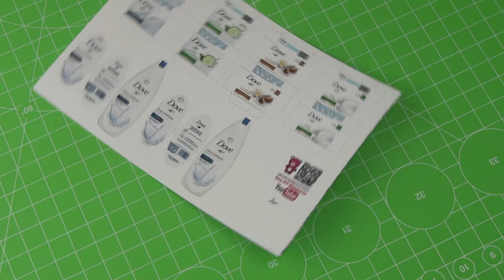DIY Miniature Dove Beauty Bars | DollHouse | No Polymer Clay!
How to make a mini Beauty Bar Soap and Body Wash - Tutorial
In this video I show how to make a mini Beauty Bar Soap and Body Wash.

Material: PVC Foam Board Sheet,

No Polymer Clay Mini Realistic Dove face soap Deep Moisture Nourishing Body Wash for Barbie baby. Using common household items!
DIY American Girl Doll Beauty Bar Soap DIY & Back To School Supplies Toy Tutorial,
How to Make Beauty Bar Soap For Barbie Dolls and 18 inch doll  - DIY Easy Doll Crafts - Making Kids Toys
DIY Miniature moisturizing cream  and Dove Beauty Bars Decor tutorial – Crafts for Disney Frozen Queen Elsa Doll

DIY Mini Crafts for Back to School Toy